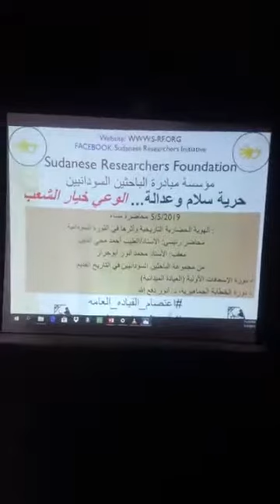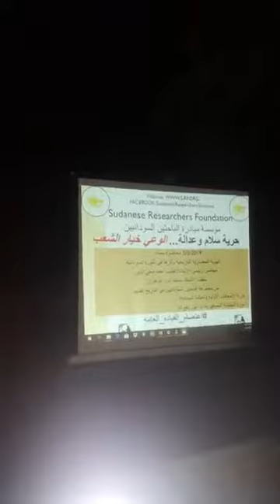الهوية الحضارية التاريخية مستويات تسقط بس - د. تامر محمد احمد 1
د. تامر محمد أحمد: قسم الانثروبولوجيا - جامعة الخرطوم

This video is one of series of talks by protestors staging a sit-in in front of the Sudanese Military Headquarters. The Sudanese youth This video is one of series of talks by protestors staging a sit-inin this series discuss topics related to the Sudanese revolution and their dreams and ambitions to better themselves in order to better their country.